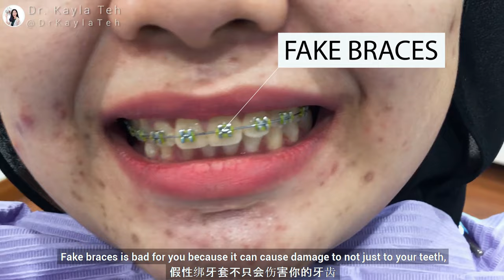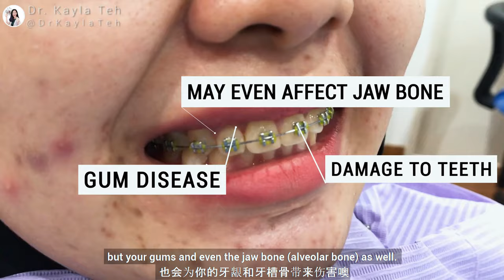Day In The Life of a Dentist | FIRST Clinic VLOG! 🦷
I'm so excited to bring you into my clinic and showing you what am I doing in my daily clinical life! 👩‍⚕️ (Nope, it's not all about pulling out teeth!)